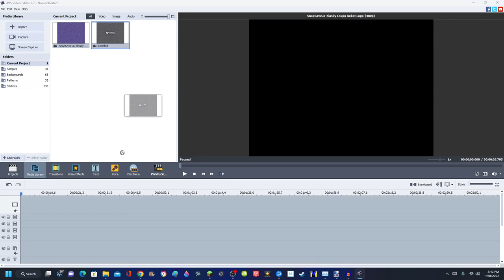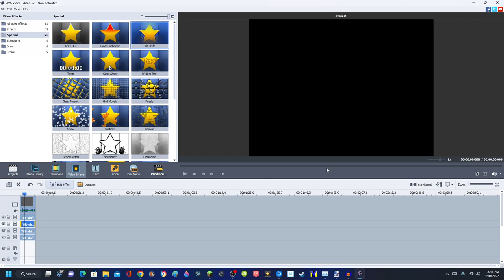How to make Invert Color from Color Corrector (Secondary) on AVS Video Editor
Don't steal.

Software/VST Used:
OBS Studio